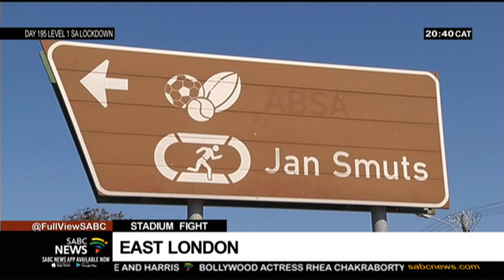"Chippa" Mpengesi wants to convert two Buffalo City stadiums into multi-sports centers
A proposed deal to rent the ABSA and Jan Smuts stadiums in East London to Chippa United FC boss, Siviwe "Chippa" Mpengesi, is under the spotlight and is being questioned by opposition parties in the Buffalo City council. Both stadiums are in a poor state and Mpengesi's aim is to convert them into sports centers for various sports codes.